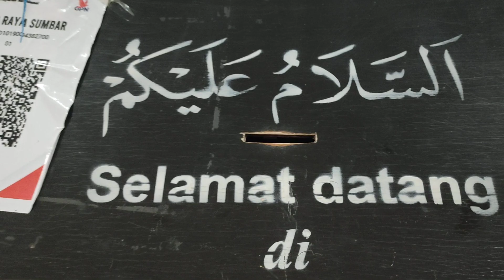Jalan-jalan Di Padang Ke Masjid Raya Sumatra Barat